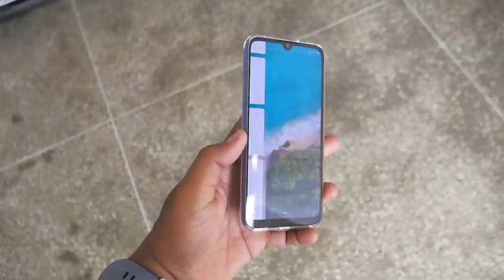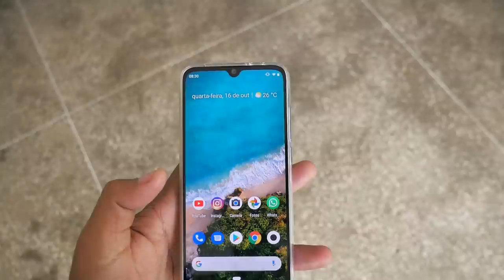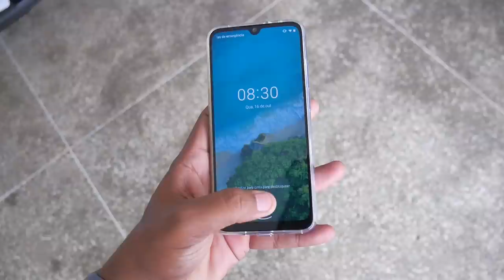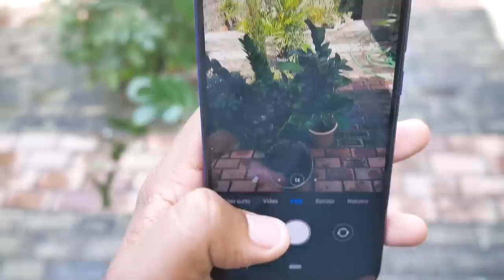5 COISAS QUE FAZEM O XIAOMI MI A3 SER MUITO PROCURADO